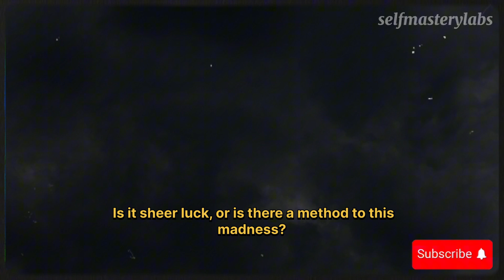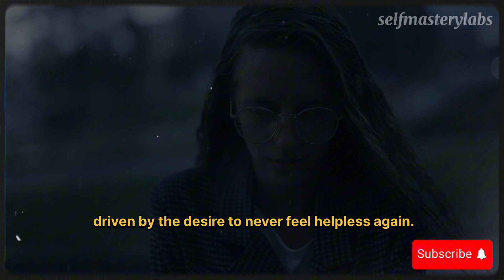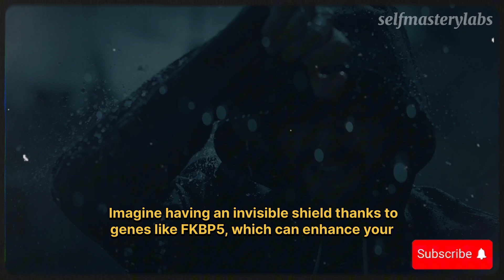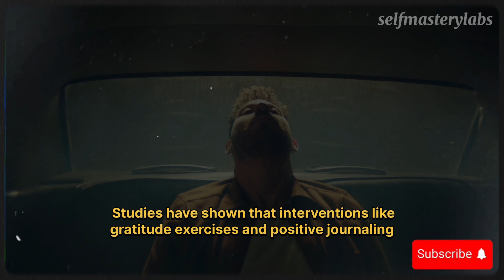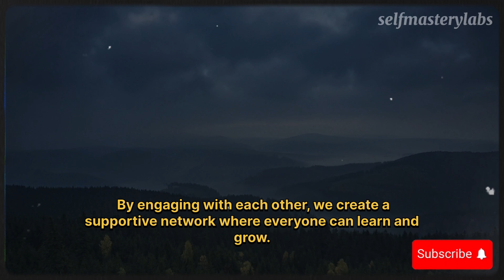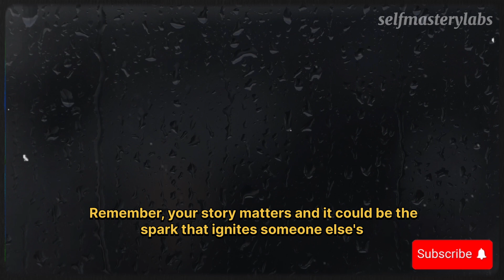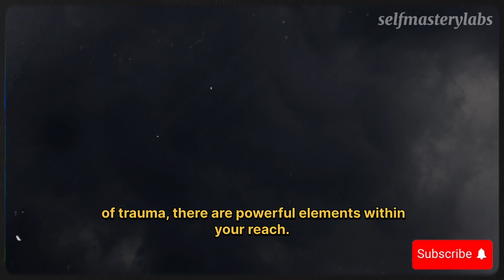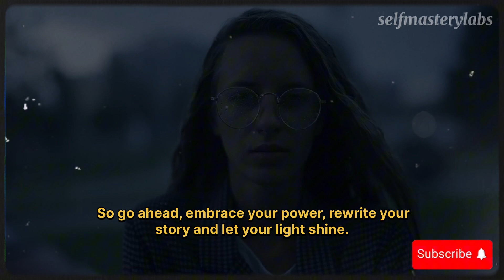Transform Trauma into Triumph: Unleash Your Inner Resilience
Unlock the secrets to transforming trauma into triumph in our latest video! Dive into the journey of resilience and learn how to turn life's challenges into opportunities for growth and success. Whether trauma acts as a dictator or a motivator, discover how you can harness its power to propel you forward.

In this video, we explore the factors that influence resilience, from genetic predispositions to the vital role of support systems. You'll gain insights into how mindset, optimism, and community support can help you rewrite your story. Hear inspiring real-life stories of individuals who have overcome adversity and learn practical steps you can take to embrace your own journey of transformation.

Your story could inspire others to see their struggles as stepping stones to success.

Join us on this transformative journey and discover the power within you to turn trauma into triumph. Remember, your past doesn't define you—your resilience does.

Memories...Innocence of a Girl by EDM mOÑd https://

ABOUT US:
Our mission is to help young people everywhere become their BEST SELVES and create their dream life. Self-improvement, self-love transformed our lives. It took us from being the shy, insecure, unmotivated people who were always hurt by others ... to being people who prioritise themselves everyday, achieve the goals on their vision board, takes themselves on dates, feels fulfilled when alone, have a newfound confidence AND have power over there dating life. We found our purpose in life after working on ourselves and we want to help and inspire YOU to  do the same.